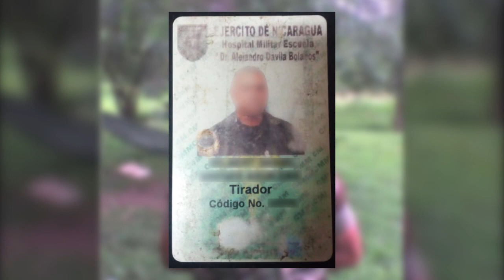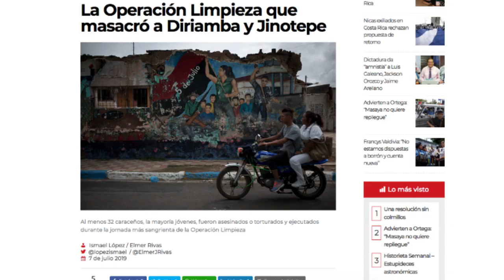Reportaje especial: La Operación Limpieza que masacró a Jinotepe y Diriamba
Un reportaje especial sobre la fatídica Operación Limpieza que masacró a Jinotepe y Diriamba el 8 de julio de 2018.